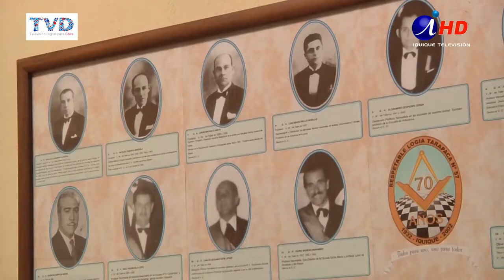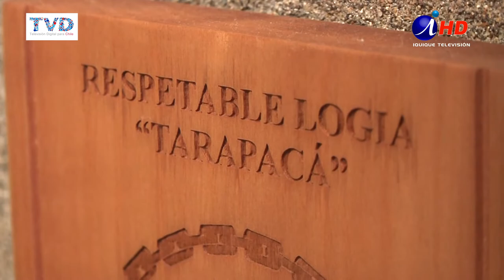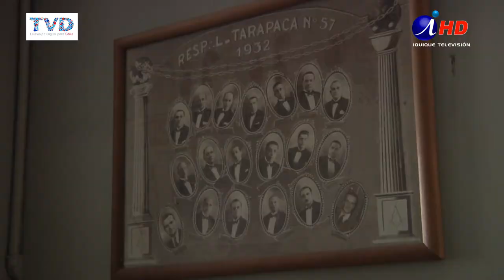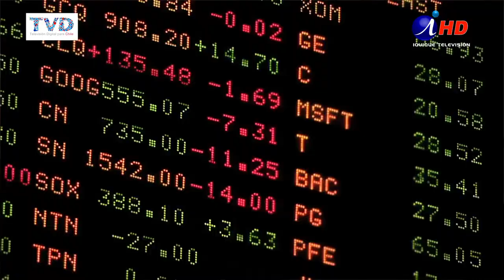100 AÑOS CUMPLIÓ LA LOGIA “JOSÉ VICTORINO LASTARRIA”. (2017.08.22) Iquique TV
La Logía José Victorino Lastarria, cumplió 100 años. Es por eso que abrieron las puertas de s u templo másonico, para contarnos sobre la historia y los aportes de la orden a la sociedad iquiqueña, derribando mitos y hablando sobre el rol actual de la masonería en Chile y en Iquique.